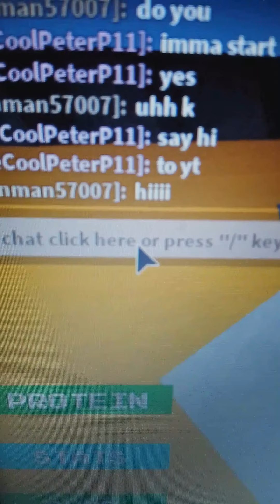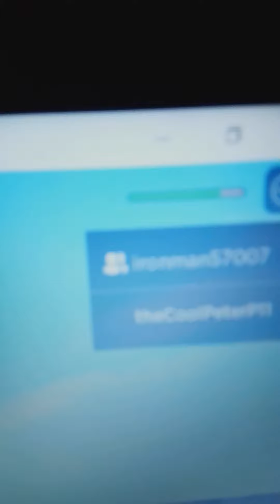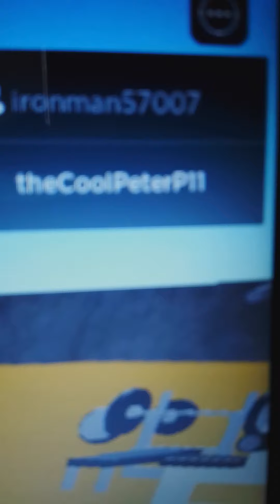Shout Out To You Rose🌹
theCoolPeterP50
theCoolPeterP11
ironman